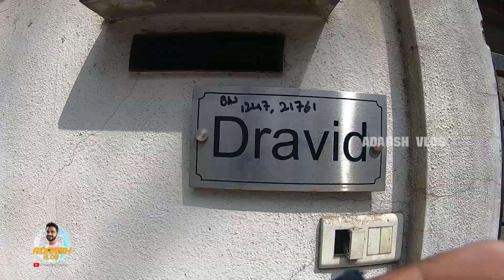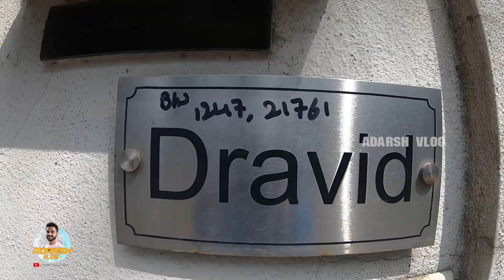ക്രിക്കറ്റ് player രാഹുൽ ദ്രാവിഡിന്റെ ബെംഗളൂരു വീട്ടിൽപോയി | episode 01 |Adarsh Vlog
ക്രിക്കറ്റ് player രാഹുൽ ദ്രാവിഡിന്റെ ബെംഗളൂരു വീട്ടിൽപോയി

Malayalam Travel Vlog by Adarsh

Camera Gears that I use for Vlogging
1. Canon G7X Mark 2
2. GoPro Hero 7 black
3. GoPro Hero 7 Silver
4. Canon EOS 200D
5. Rode wireless go Mic
6. Boya by-m1 Mic
7. I Phone XR (128GB)
8. apple Tab 6th Generation 128 GB
9. HP i5 Intel Core 7th Generation
10. Manfrotto Mini Tripod